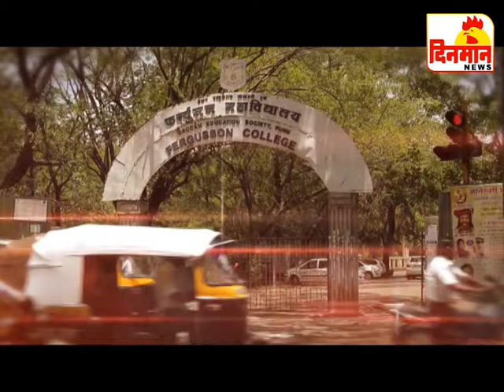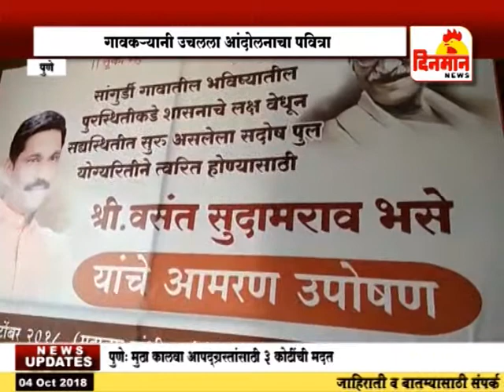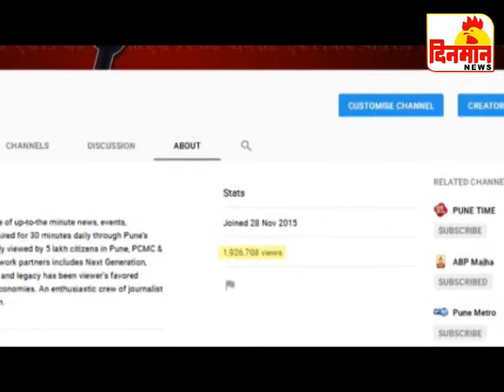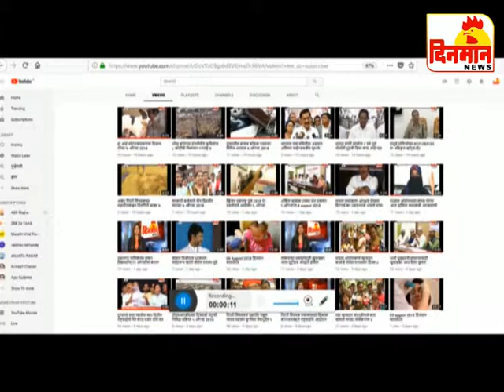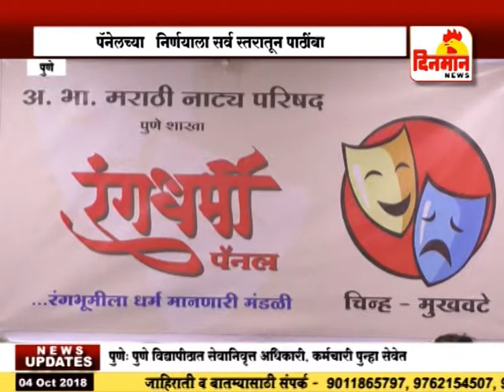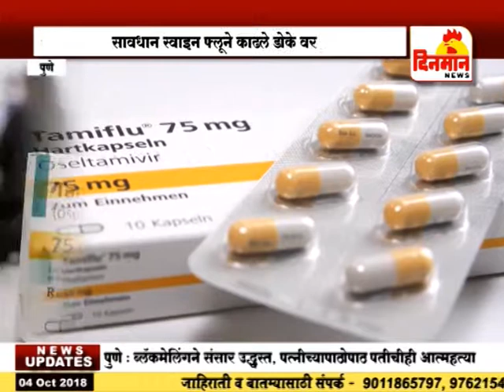04 October 2018 दिनमान बातमीपत्र